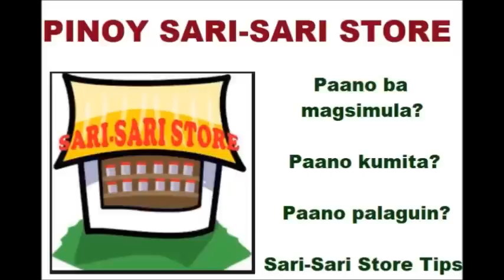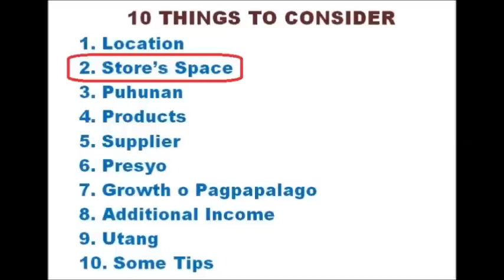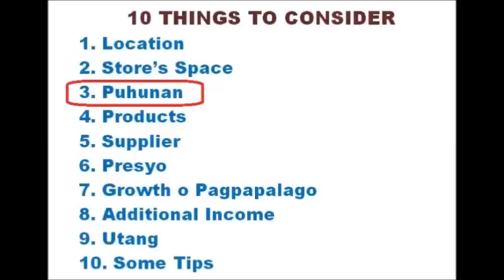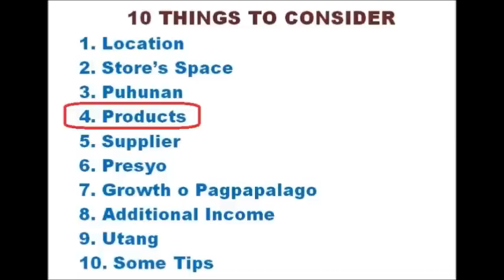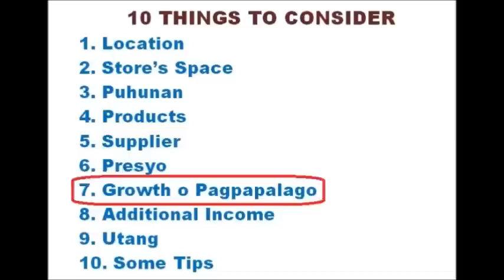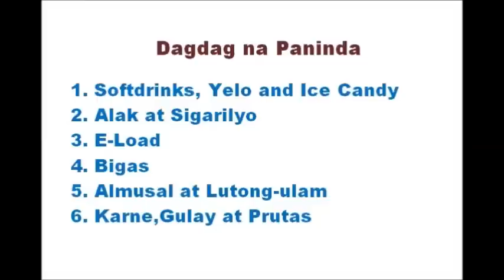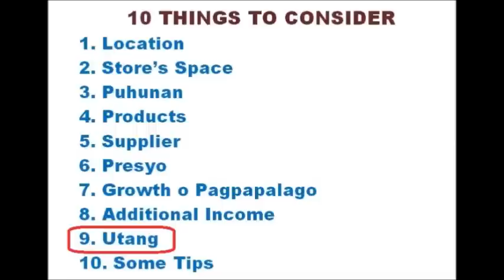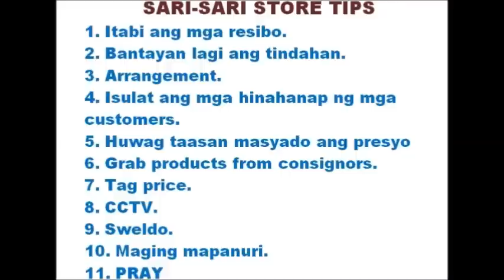SARI-SARI STORE BUSINESS (A COMPLETE TUTORIAL VIDEO)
This video is a compete tutorial guide kung paano magkaroon ng isang sari-sari store.
Paano simulan ang sari-sari store? Paano magsimulang magtinda? Paano kumita? Paano magpalago? Dagdag kita at mga tips.